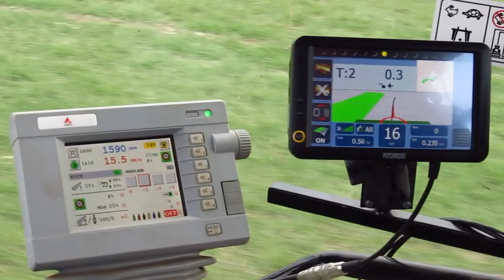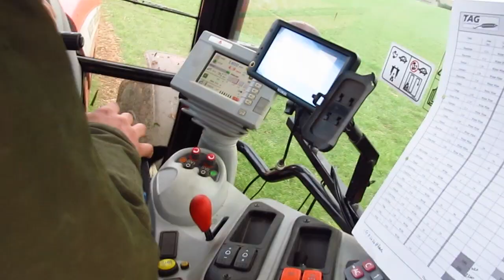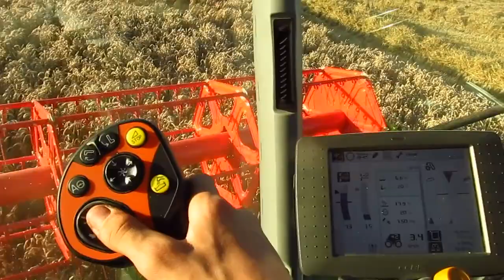GRAINMEN - Farming year 2011-2012 UK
A video following our 700 acre arable farm through a full year, from establishment to harvest.